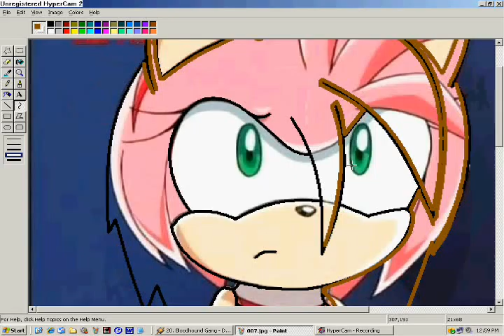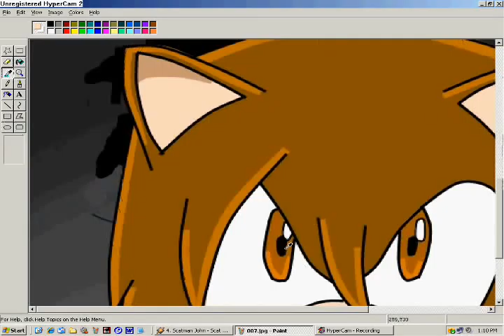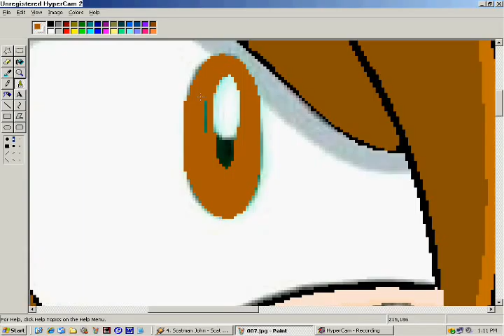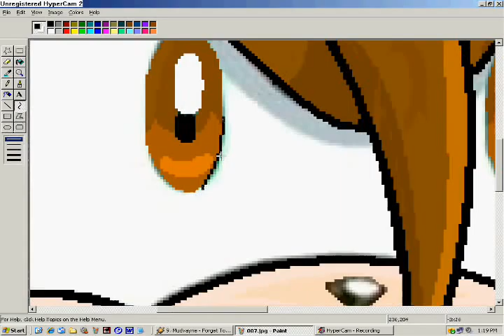SonicSpeedster001 request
oWO fast and fun. :D

song: Creature feature-Aim for the head